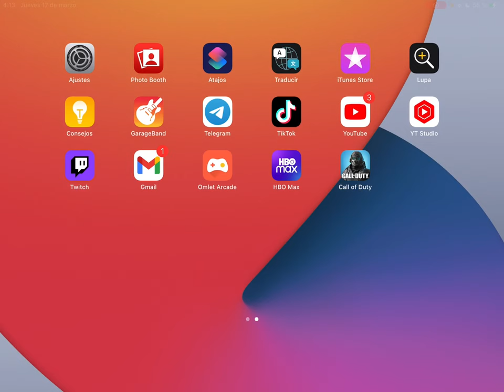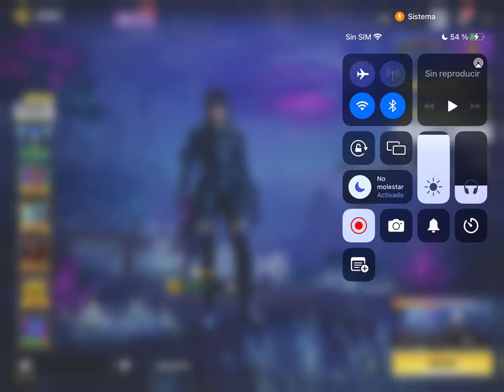UNDEAD SIEGE - 17/03/2022